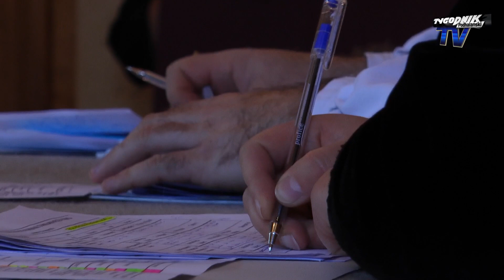Konkurs recytatorski w Kościelisku